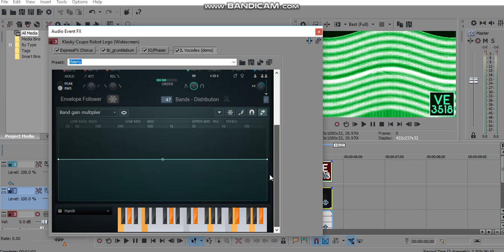(REQUESTED) How To Do Make Some Filmup V4.2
Requested By MarioFan27 /Joel Coleman HD

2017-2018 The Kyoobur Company